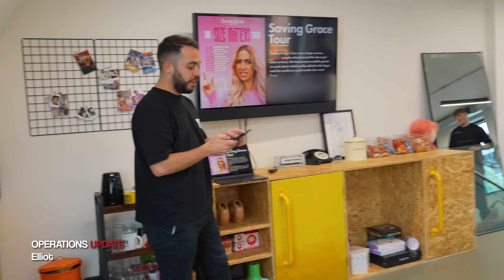We Ate The ENTIRE Sides Menu! - Ep.20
Welcome to The Fellas Studios - the home of the best podcasts in the world! See what we do

Fellas Loaded is OUT NOW!

🎥 THIS EPISODE
There was a lot of excitement in the office this week when the Sides team stopped by with the ENTIRE MENU! And we got to try out their new chocolate BBQ range. Meanwhile, Chip still has no eyebrows, there are some questionable office outfits given the recent weather and Growing Paynes gets ghosted!